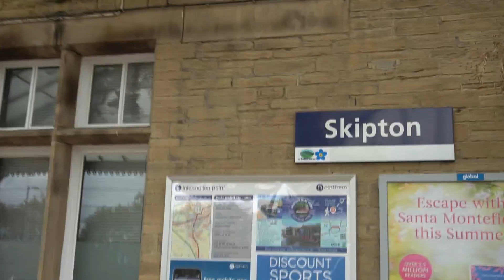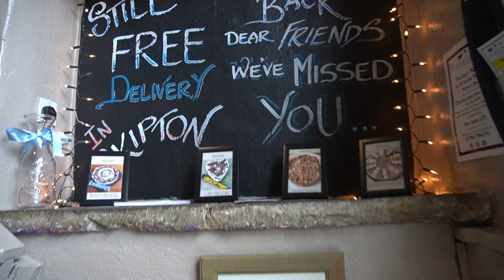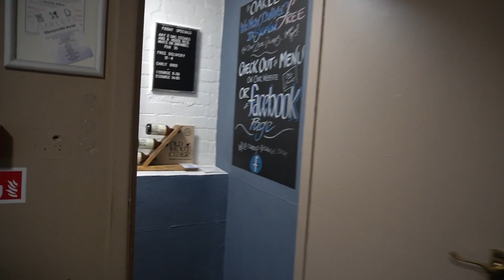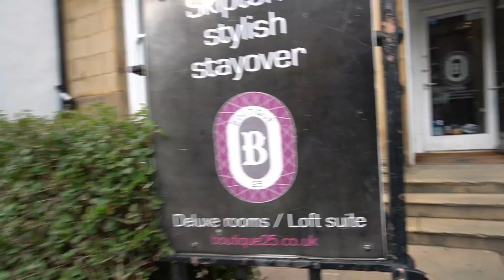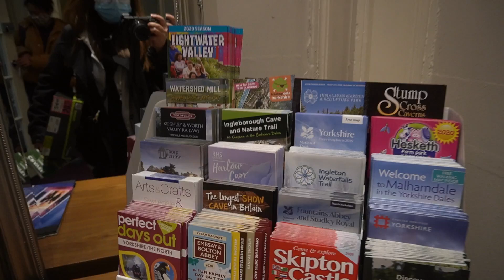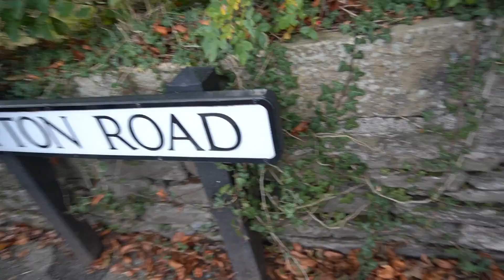EXPLORING SKIPTON UK | Travel Diaries 🚶🏻‍♀️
Hey Guys!

I'm back with another travel video. This time, we went to the northern part of England called Yorkshire. We visited a couple of places and there was more to find but we just didn't have enough time. Anyway, I hope you guys enjoy watching the first day of our trip.

Do you have any suggestions on what you want me to vlog next? ;)

Hope you like this video guys! See you at the next one!

Cheers!
Love,
Rajah

Camera Phone used

Camera Used